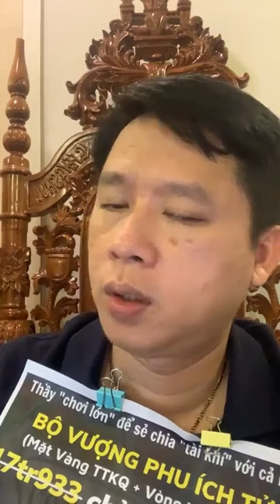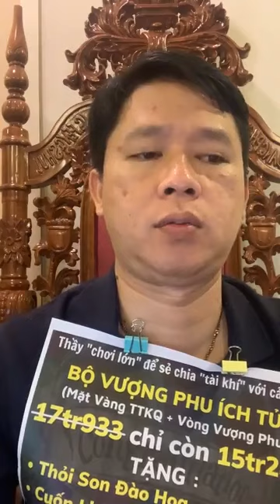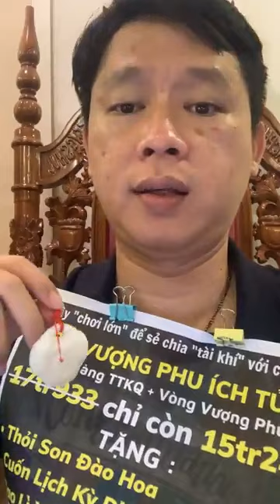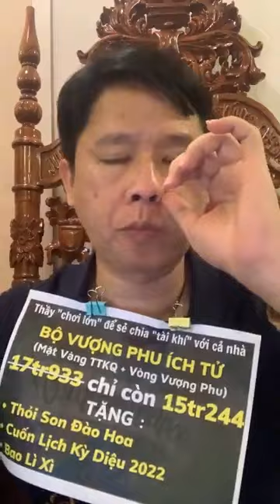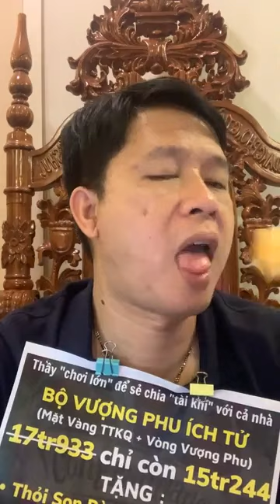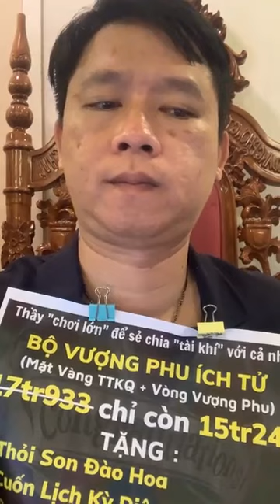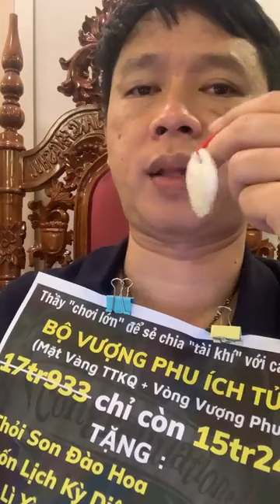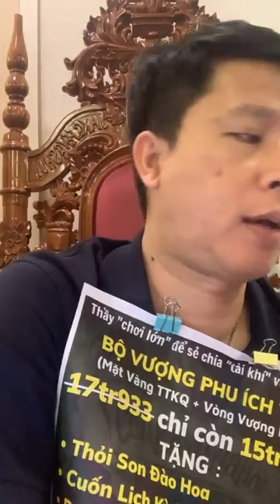👉0916022930 thầy Giang PHONG THỦY Phong thủy xây nhà và mua nhà mới trong năm 2022 - TA house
Phong thủy xây nhà và mua nhà mới trong năm 2022 - TA house PHONG THỦY + BÁT TỰ + CHỌN NGÀY TỐT + TÀI CHÍNH + BẤT ĐỘNG SẢN.
Xuất bản Video Clip hằng tuần với nội dung thiết thực, có ích, ứng dụng được ngay